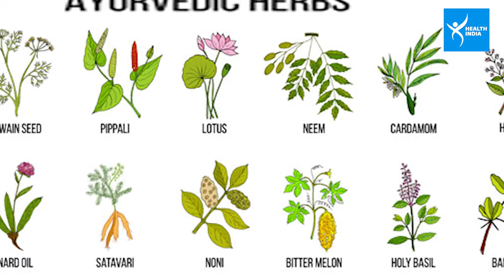Ayurvedic Plants: औषधीय गुणों से भरपूर हैं ये Plants, लगाने के हैं काफी Benifits...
औषधीय गुणों से भरपूर हैं ये 4 पौधे, लगाने के है काफी फायदे, देख लीजिए वीडियो...